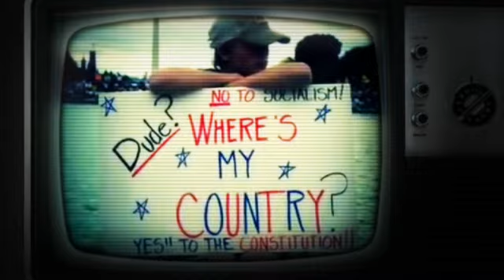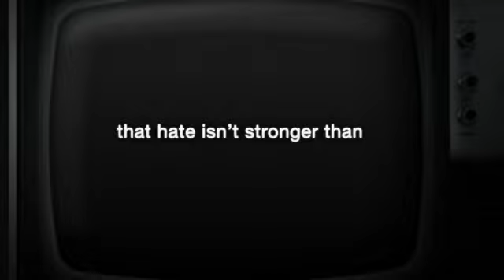Look Who Is Voting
All these people are voting. Are you?